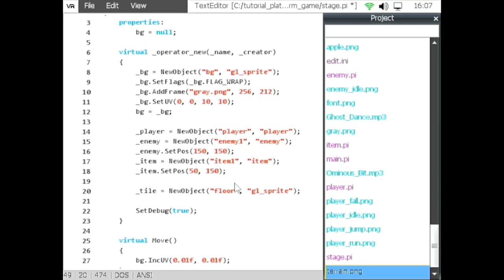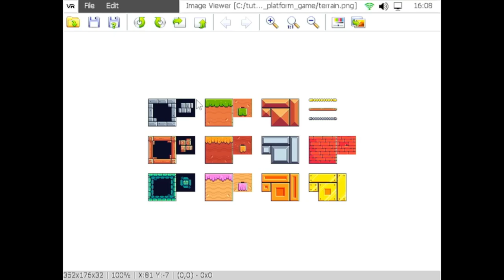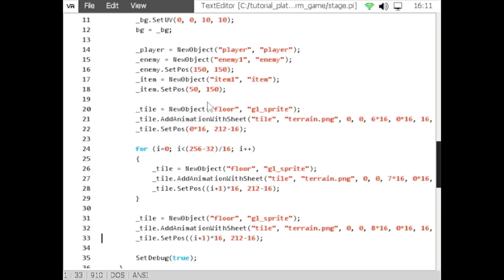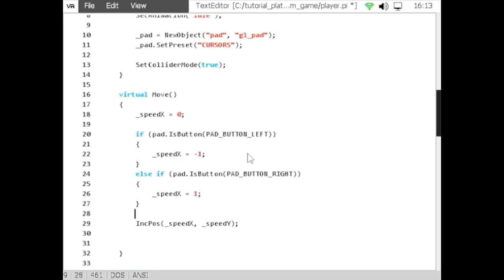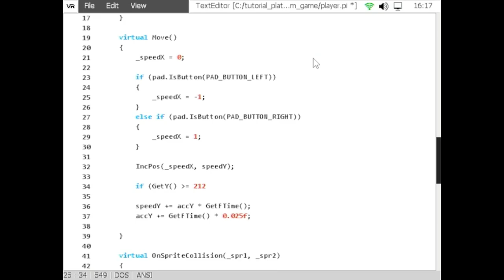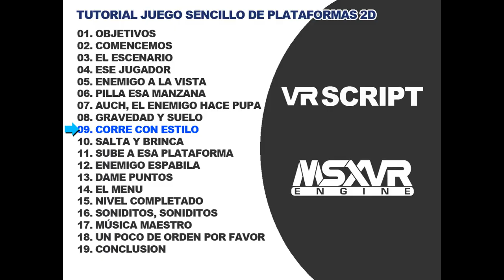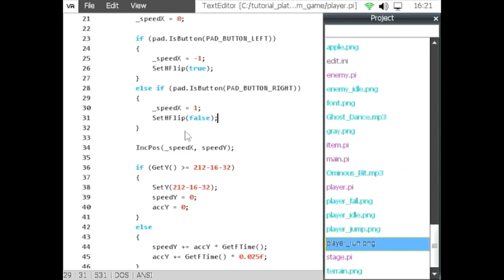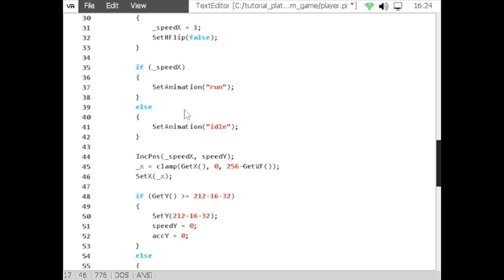MSXVR :: TUTORIAL :: Programar un juego de plataformas sencillo 2D (8, 9 de 19)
Actualizamos con los pasos 8 y 9 del tutorial que iniciamos hace unos días.
¡Y mucho ánimo!